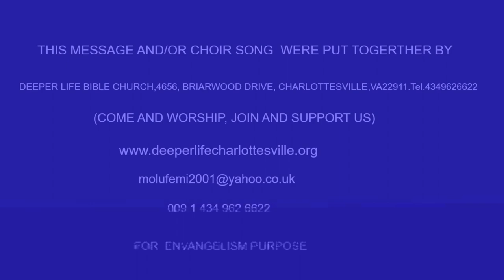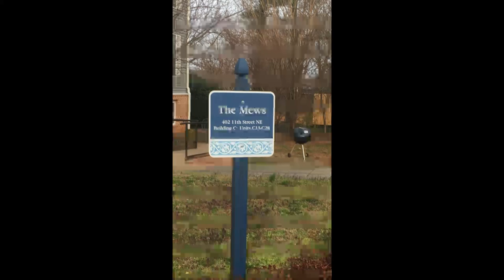THE FINAL ETERNAL DOMINION OF CHRIST, THE KING BY PAS W F KUMUYI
Today, Thursday 19/9/2019 is a night to commune with the King of Kings. A night of total freedom, a night that the Lord will break away every chains of limitation off your neck. Join us for a touch.

For Nigeria; 11.00 pm - 12.00 midnight

1)The principle of Achievement and Productivity By Pastor W.F. Kumuyi

2) Also this books : Discipleship Class and Converts Class Series By Pastor W.F. Kumuyi.